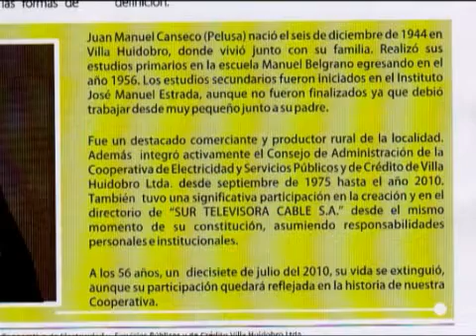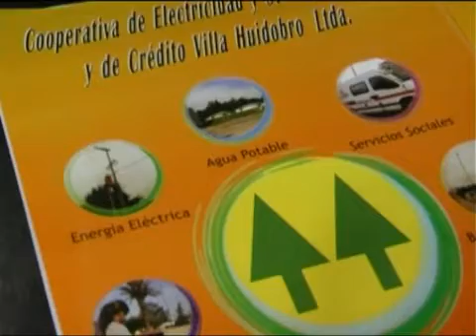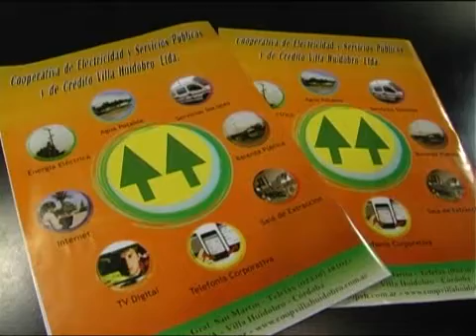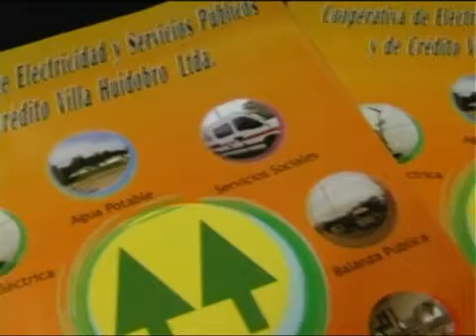"Su compromiso social era con la Cooperativa"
Así lo recuerda Cristina a uno de los principales partícipes del nacimiento de Canal 11 y miembro activo del Consejo de Administración de la Cooperativa de Electricidad. Se trata de Juan Manuel Canseco al cual el fascículo que entrega la Cooperativa hace una mención por su incansable labor en la entidad.